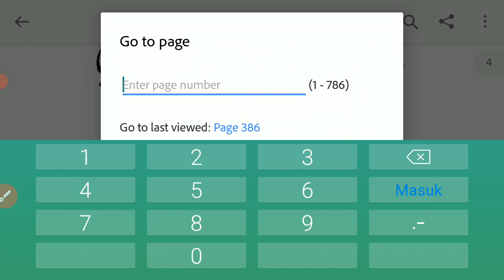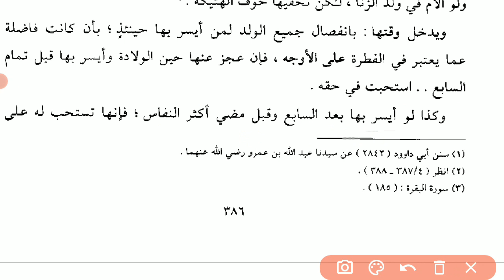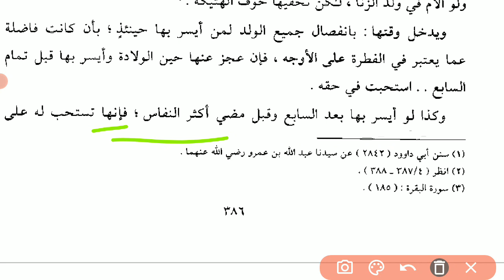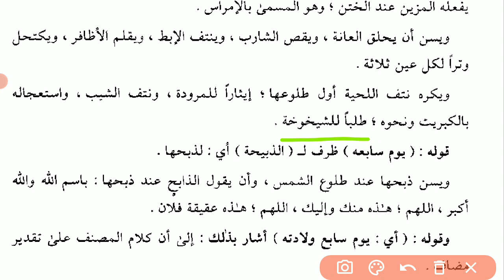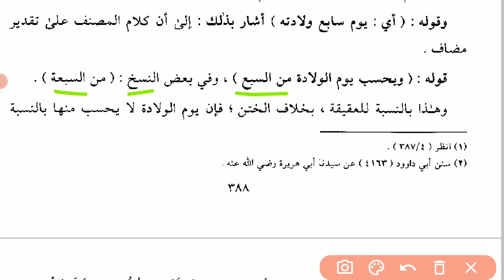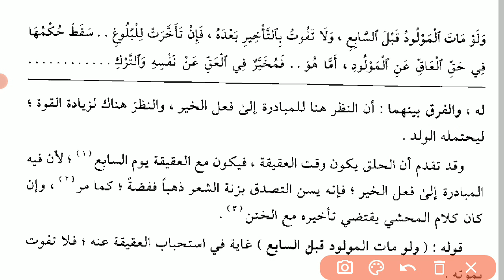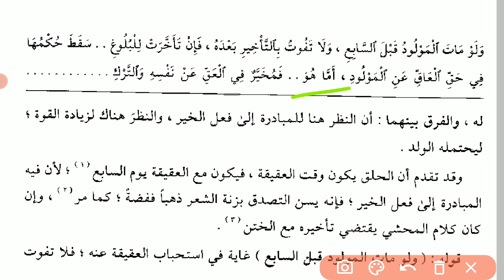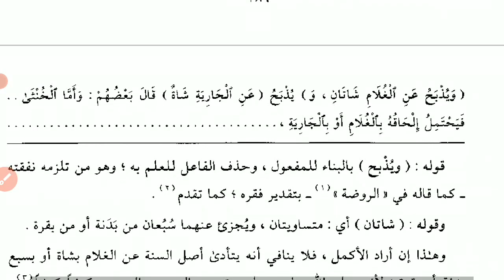1. Hasyiyah Bajuri | Aqiqah | أحكام العقيقة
( ومنه الشوشة المعروفة؟؟؟
وما يفعله المزين عند الختن وهو المسمي بالإمراس. ؟؟؟ ) لا أعرف معناه

قوله للمرودة
artinya
di makruhkan mencabut janggut karena pengen muruudah = pengin kayak amrad terus/ pengen keliatan muda belia terus